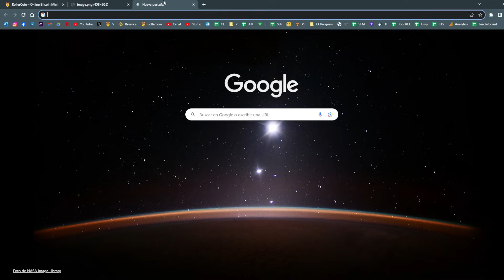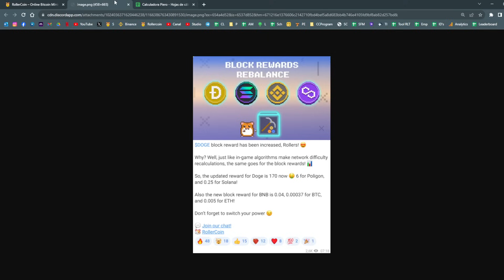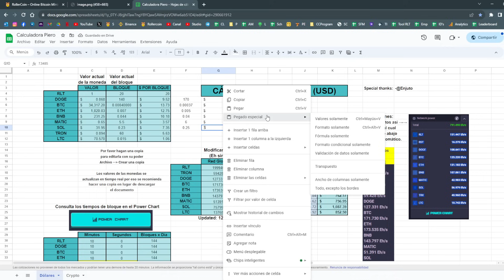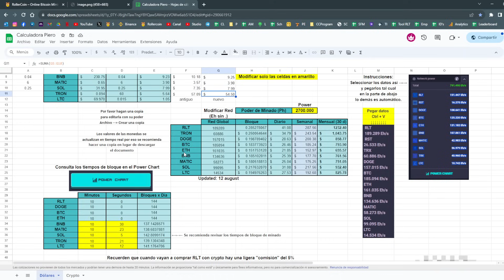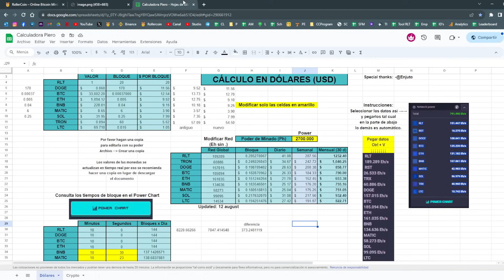CAMBIARON LOS BLOQUES DE RECOMPENSA! ANÁLISIS!